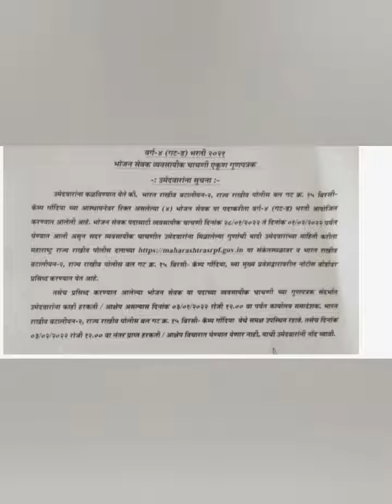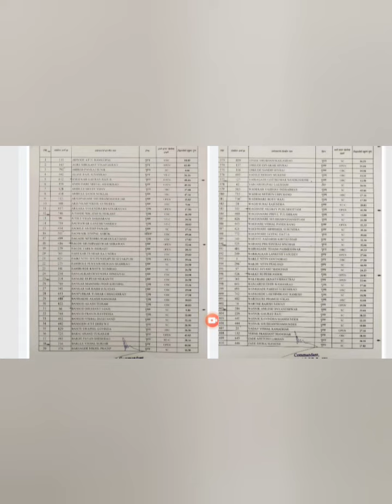SRPF BHARTI 2022, गोंदिया जिल्हा भोजन सेवक निकाल जाहीर.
SRPF BHARTI 2022,GONDHIYA Result Declared.